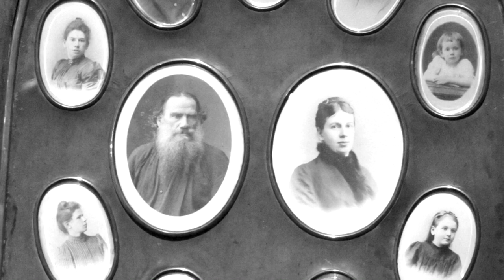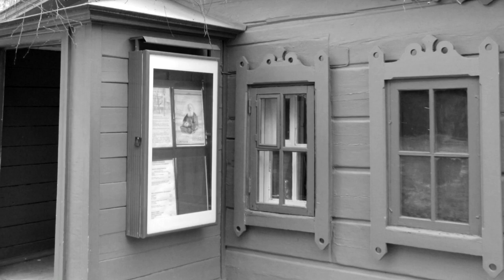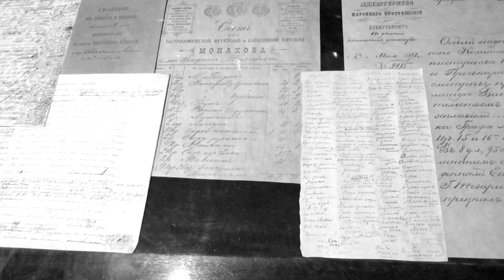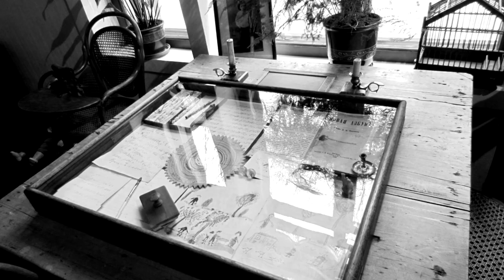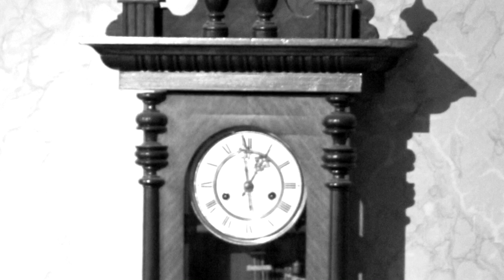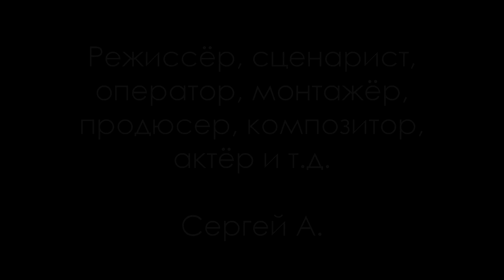Лев Толстой и его тараканы / Leo Tolstoy and his cockroaches (2020)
Сюжет: Экранизация дневника Льва Толстого. 4 дня жизни великого русского писателя.

В ролях: Сергей А.

Жанр: Исторический, фото-фильм, авангард, драма
Страна: Россия